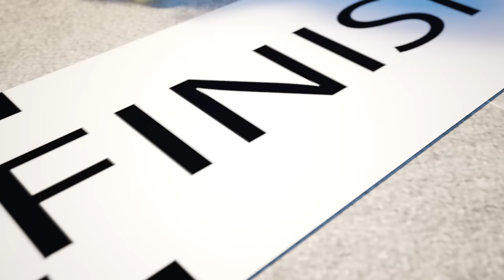Halloween adventures for friends🎃🧛‍♂️🍬We were scared by Monsters🎃🧛‍♂️🍬Zombies and ghosts